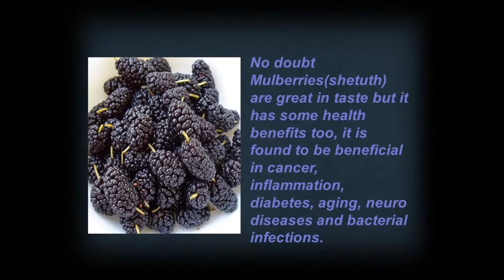Benefits of mulberries(shetuth)